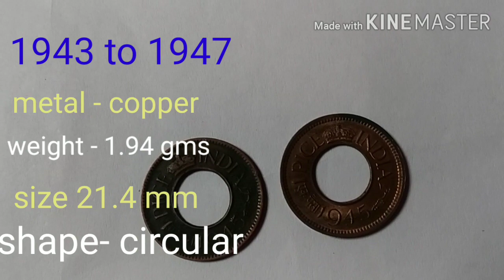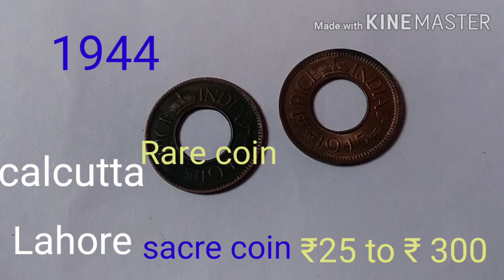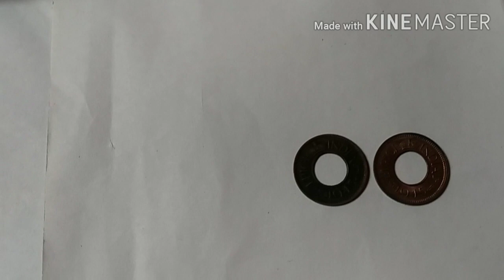Hole Coin One Pice Value! One Pice Old Coin Value! Sell One paisa Coin value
Hole Coin One Pice Value/One Pice Old Coin Value/ Sell One Pice Coin Direct To Dealer

namskar dosto
aaj fir aaya hu hole coin 1 pice ke bare me aapko btane, aapko di gayi jaankari h wo h 1 pice coin

ush vedio me george 6 one pice ke baare me jo ki jaankari 1943 to  1947 vedio ke madam se di gayi h

vedio cover topic

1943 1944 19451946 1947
bombay, culcutta and lohar minta